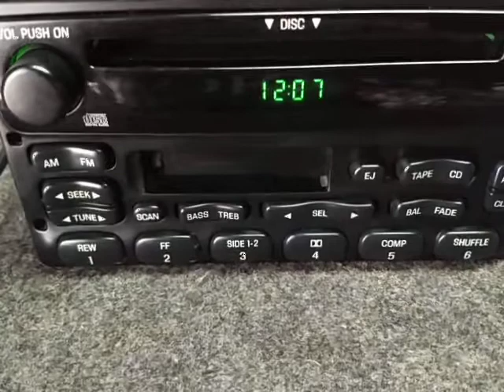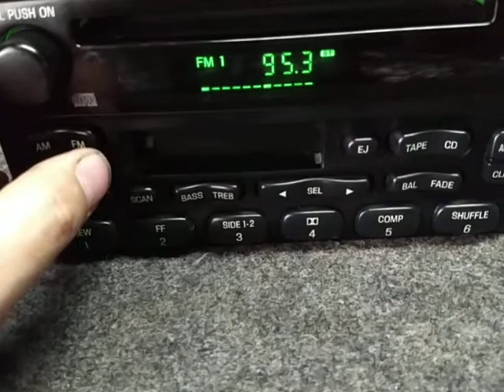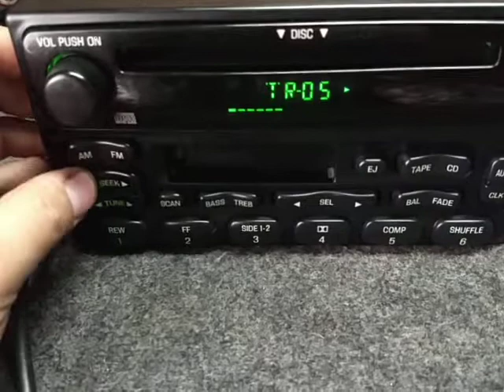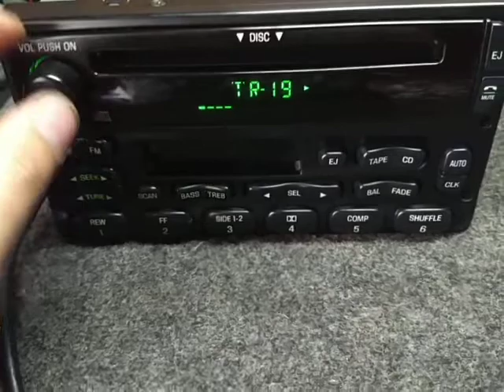Estereo Ford radio AM FM Cassette CD Mustang F150 Explorer oem stereo